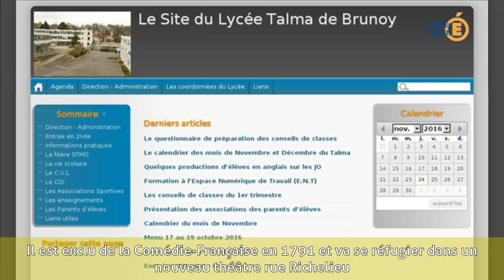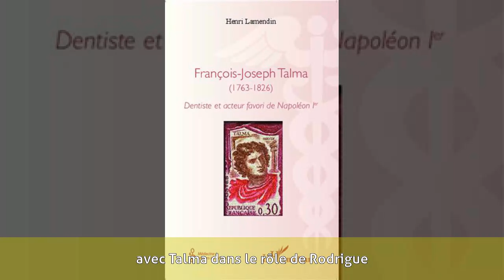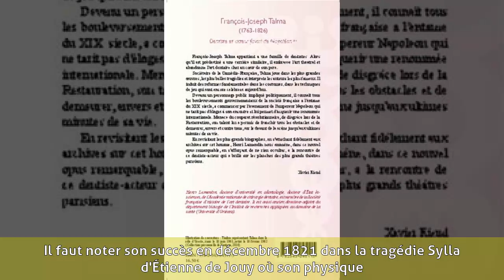François-Joseph Talma - Biographie